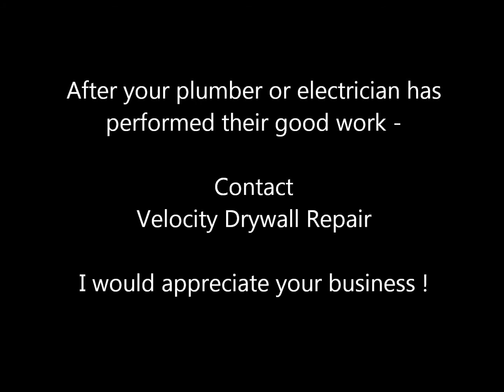Velocity Drywall Repair 3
Drywall repair is most certainly associated with any plumbing and electrical repairs as most of these conduits are beneath the surface of walls.  Velocity Drywall Repair can fix any of these openings fast and secure.